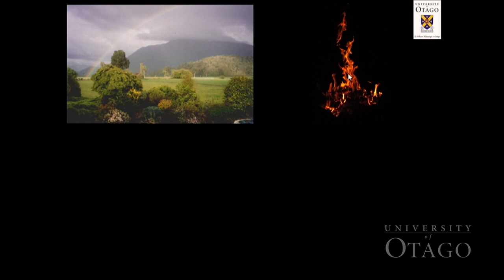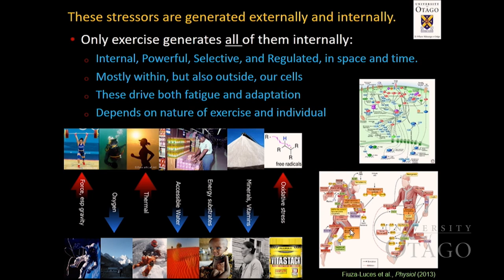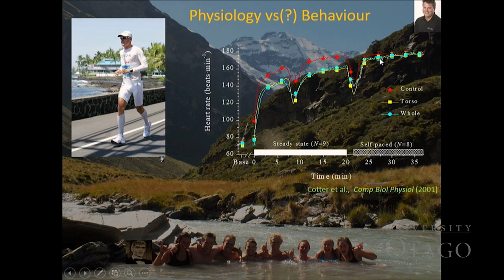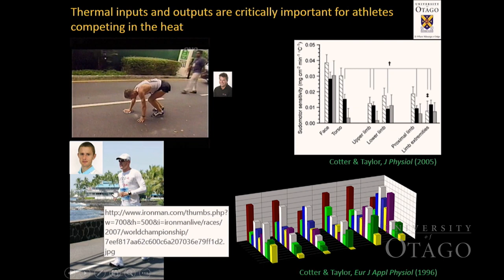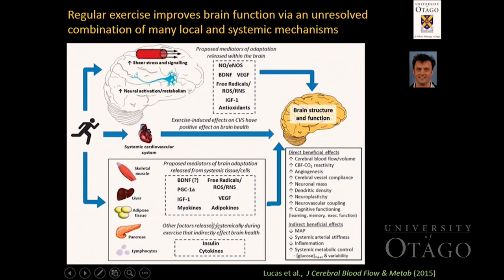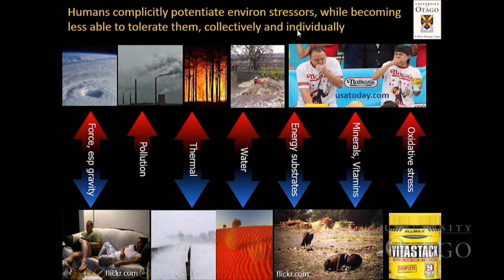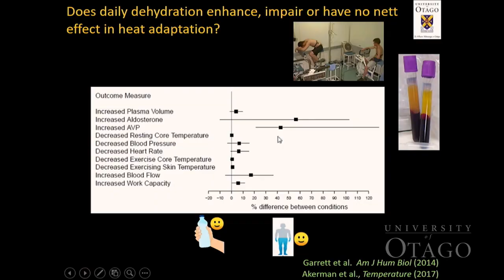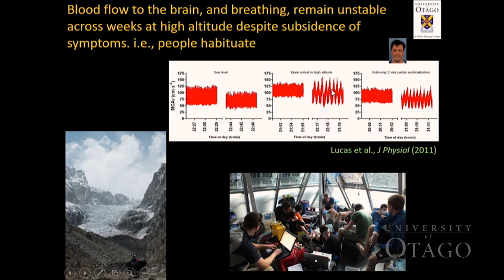Exploring exercise, the environment and their extremes - Jim Cotter IPL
Inaugural Professorial Lecture: Jim Cotter

"Exploring exercise, the environment and their extremes"